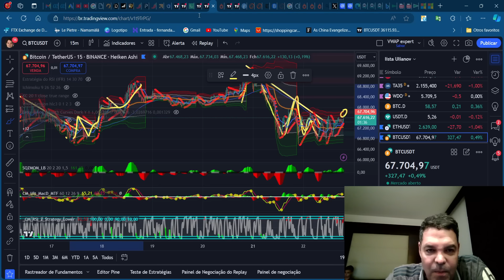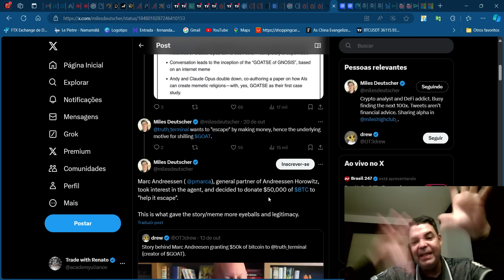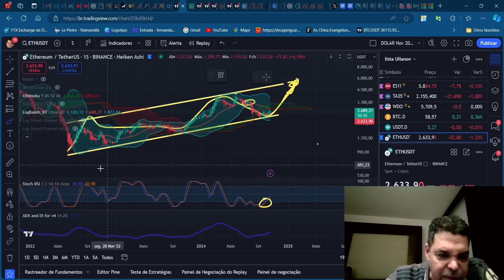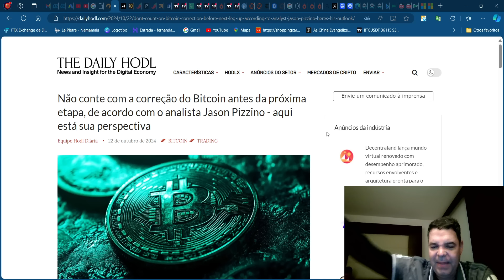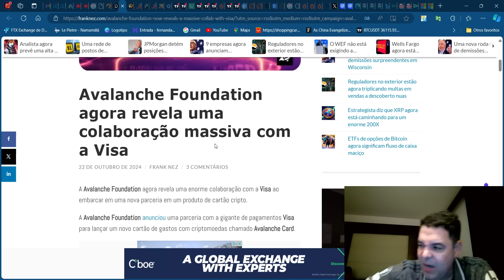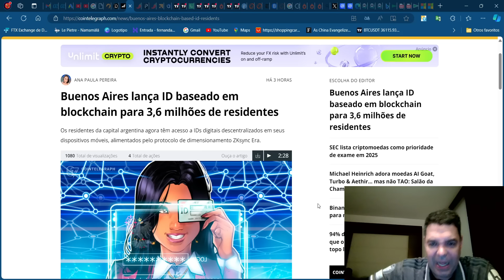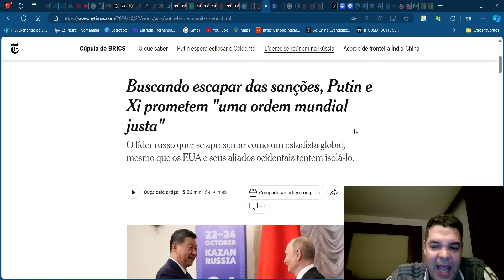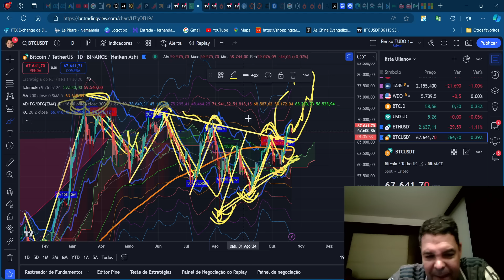Bitcoin (BTC) - Análise de fim de tarde, 22/10/2024!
TWPvSrVQbDq4wyYiWTg2ubdqCfFhPkdiRw